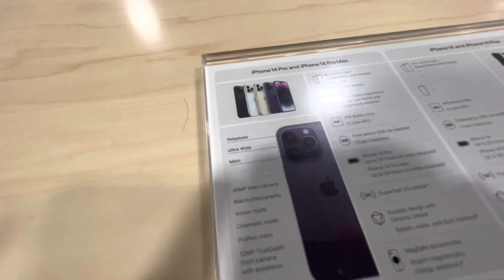iPhone 14 Pro Max 2022 | California 🇺🇸 | excited Si inday Sa Bagong phone soon || Banez family